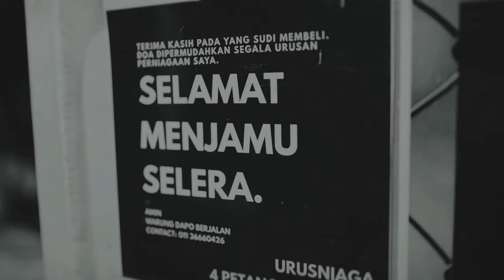MEE GORENG BOKSING - Legend Johor Bahru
Mee Goreng Boksing legend dari Felda Sungai Sibol  Kulai Johor. Korang kena test, ia sejenis mee padu yg pernah aku rasa. Tabik hormat utk Dapo Berjalan kelolaan Encik Amin Hamdan 🙌

Tunggu jap, aku bawak geng review warung legend ni. Stay tune!

Regards, Fad 🤙